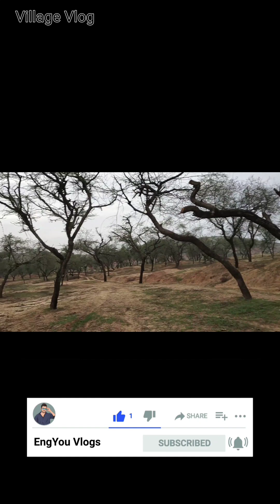Mere Gaon ki kuch Purani Yadein | Beauty of My Village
Dosto Apka Support Chahiye thoda bs Baki location apki or Video hmari Pura India Ghumayege Apko

Social Media pr Zaroor Follow kre